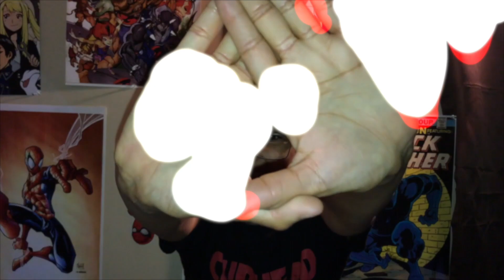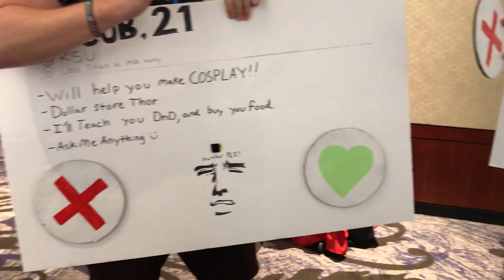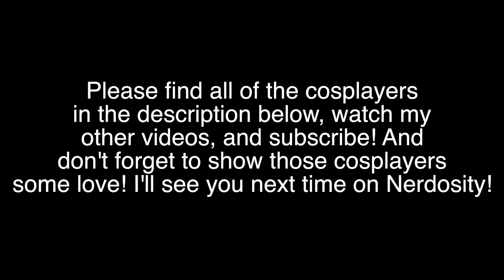AWA 2018 CMV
So I went to Anime Weekend Atlanta for the first time in 2018 and I met some really amazing cosplayers. If you like cosplay and conventions, you should take a look at this video. Anime Weekend Atlanta, AWA, has been going strong since 1995 and as of last year, there were over 31 thousand people at the event. Out of these people, I met upwards of 30 people willing to be in my first ever CMV. Although I met many many more amazing people, I am so proud to shout these cosplayers out for their amazing work. Crossing all kinds of fandoms, I was able to see swatches from a much bigger tapestry that is cosplay, some swatches that I didn't even know existed. I like using fabric as a metaphor because my fellow cosplayers know the struggle. These are all the cosplayers that allowed me to film them and I hope that you find as much enjoyment in them as I did. All of their cosplays are amazing! Please like if you see someone you know and comment who it is! Thanks so much!

Cosplayers in the Video
Cosplay_nikki
Johnnyluuuartscrafts
Saiyan_royalty- law
Facebook Saljian
Kiwiuchiha
Sugarsmacksdesign
Mylittlebudgies

Lil j cosplay

Chee.bo
fallon_draws

Fergielyfe
Cosmic.stardust.cosplay
Guiding.key.cosplay
austin_cosplay
kwartzkitty

christinacosplays

Kumalatte.cosplay
Roxthelalonde

Xentography

Jayceofspades

Cryo_cryptid

Dualomniblade
Quillen86
Emuncosplay

Fivefootcosplay
ningen.cosplay
Shiyoscos

candy_rockets_yogi

Jessielykens
8bitnerd

Akuma_akuma_

Pricelessbookwyrm

Chadffjohnson

Halefirecosplay

ardenzy

Point.of.ref

Themeihwa

MissMila44

Akazvonkrieg

Allievictorian

Sirensongcosplay

Mercythefox

star.pixels

(and me) (be aware that some may not actually be capitalized)

Music
Discotronic - Now is the Time